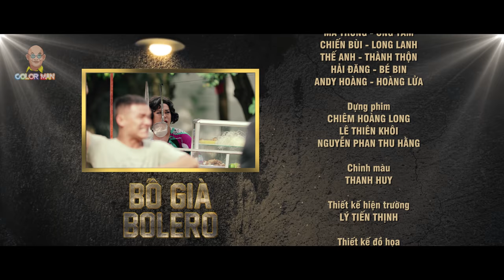Bố già bolero | Tập 2 FULL: Xóm Mồi Cô tan đàn xẻ nghé khi ông Bảy chấp nhận phục tùng Tài Chó Điên?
Bố già bolero tập 2 là câu chuyện buồn của xóm Mồi Cô khi Tài chó điên quyết tâm chiếm lấy mảnh đất của những người lao động nơi đây. Nhưng bất ngờ hơn, vẫn là việc ông Bảy "phục tùng" và làm theo ý đồ của Tài khiến cả xóm Mồi Cô đứng trước nguy cơ rạn nứt. Vì sao ông Bảy lại làm theo ý Tài? Vì lo sợ hay lại tiếp tục nhường nhịn?
Cùng xem ngay Tập 2 để biết nhé!
BỐ GIÀ BOLERO là series phim ngắn hấp dẫn, kịch tính và hài hước về xóm lao động Mồi Cô với những thành viên vô cùng bá đạo.
Mỗi thành viên đều có những hoàn cảnh, câu chuyện riêng, tuy nhiên tất cả đều có điểm chung là rất vui tươi, yêu đời và thích ca hát.
Mọi chuyện bắt đầu trở nên hấp dẫn và kịch tính khi xóm lao động Mồi Cô xuất hiện băng đảng của Tài Chó Điên. Từ đây chân tướng sự thật bắt đầu được hé lộ.

Với những tình tiết hài hước đan xen kịch tính, hấp dẫn, Bố Già Bolero là bộ phim hài- hành động đáng được mong đợi trong tháng 10 này!